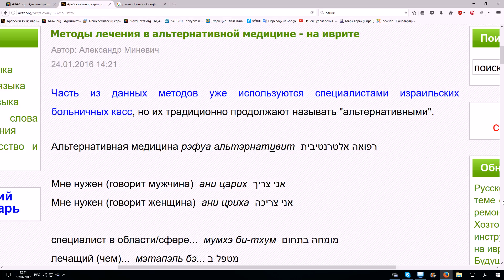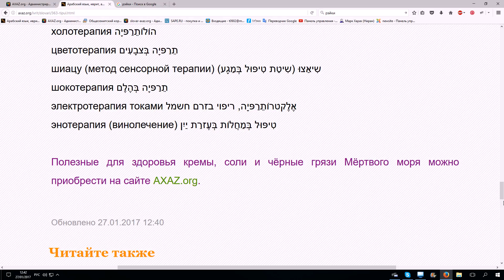273. Словарь Александра Миневича по альтернативной медицине